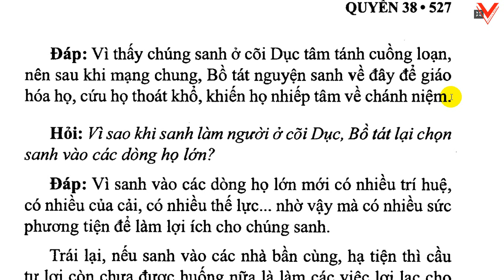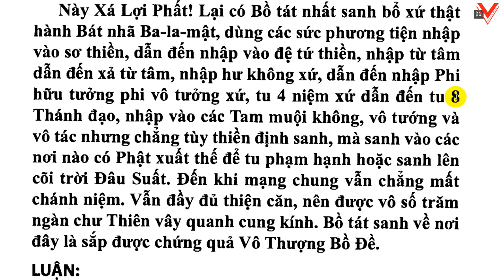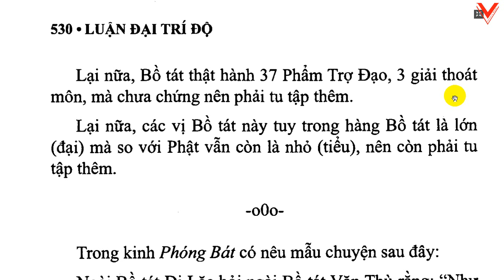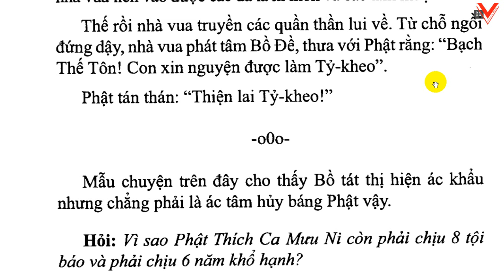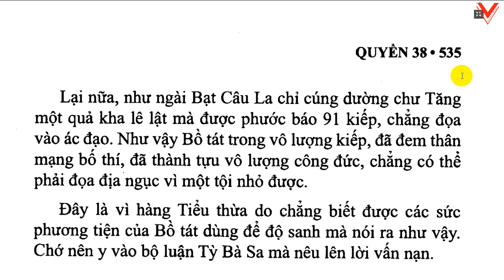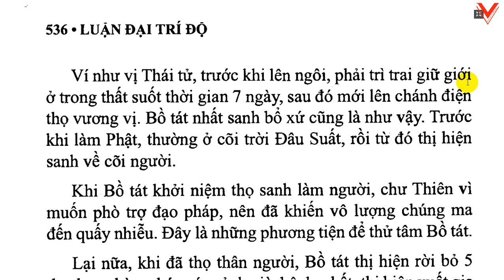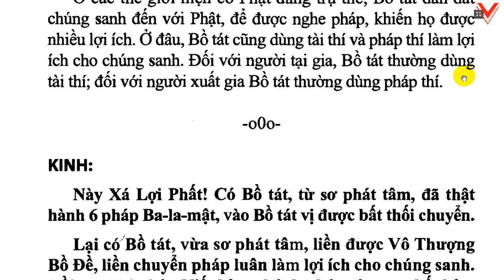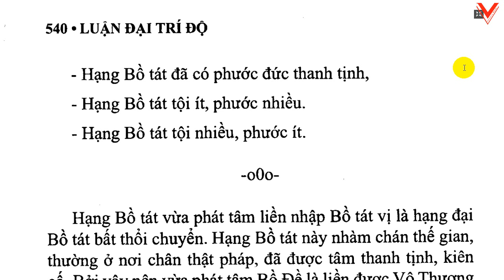Đại Trí Độ Luận| Bồ Tát Long Thọ| Hán dịch: Cưu Ma La Thập| Việt dịch: H.T Thích Thiện Siêu (tiếp)